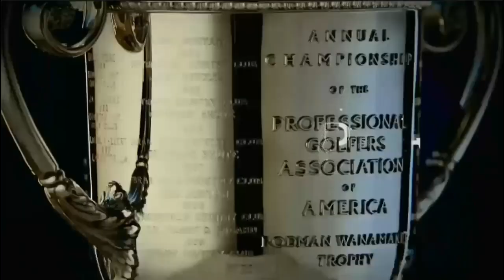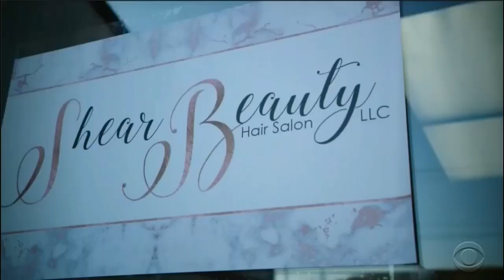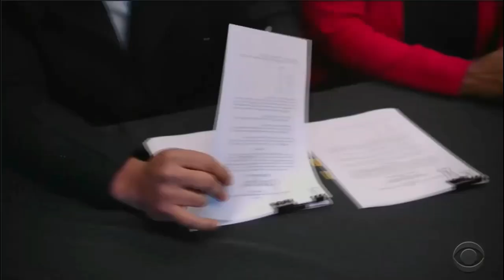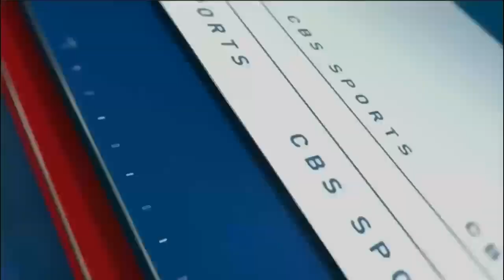CBS NFL Today presented by RAM Trucks 2019 Thanksgiving BUF@DAL